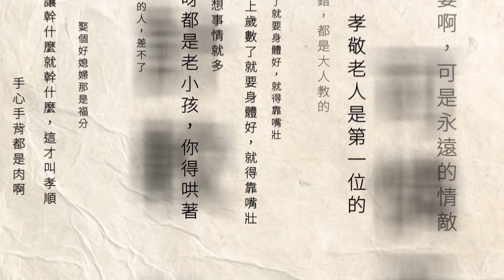上有老、下有小！ 「三明治世代」生活艱辛不容易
人口結構老化的台灣，上有年邁父母要照顧，下有兒女要照料的三明治世代，壓力往往與夫妻雙方家庭環環相扣，最新八點檔大戲，一對好不容易買下新房的夫妻，卻面臨雙方母親無人照料的困境，雖說「孝敬老人是第一順位」，但如何在夫妻、兒女、長輩間取得平衡、往往是難以解決的考驗。

下載【年代電視】APP：
iOS平台：